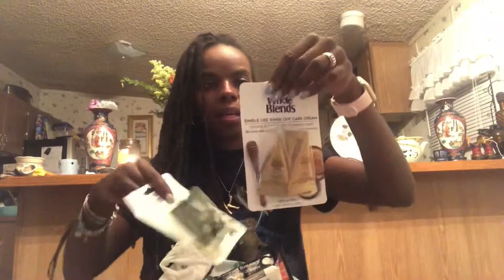It’s a haul y’all!!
Sorry if this video seems slow I’m moving 🤦🏾‍♀️ and was kinda tired.